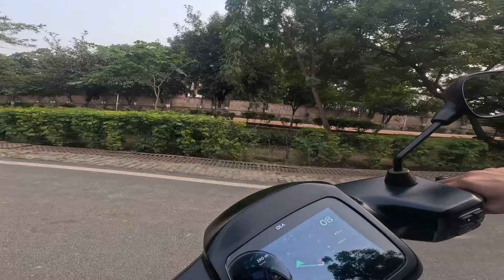😱Visting Noida Garden On our OLA S1 PRO 😱MoveOS4 Beta 4😱⚡ola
Did you know that OLA S1 PRO can be tested on Hyper Mode for 25KM? In this video, we'll be testing the Sports Mode feature of OLA S1 PRO and the results are SHOCKING!

If you're looking for a ride that will take you to some of the most scenic areas in India, then you need to check out OLA S1 PRO. This ride is perfect for travelers who want to experience the best of India without having to worry about the logistics of transportation. With Hyper Mode, you'll be able to experience the ride in unparalleled detail!